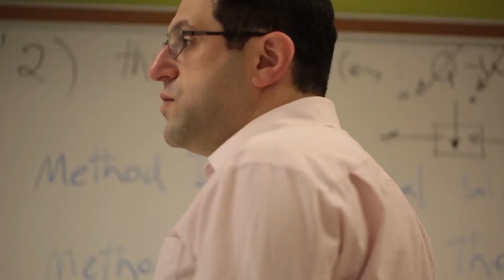A welcome back message from students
Algonquin College students had a special welcome back message for returning Academic Employees.